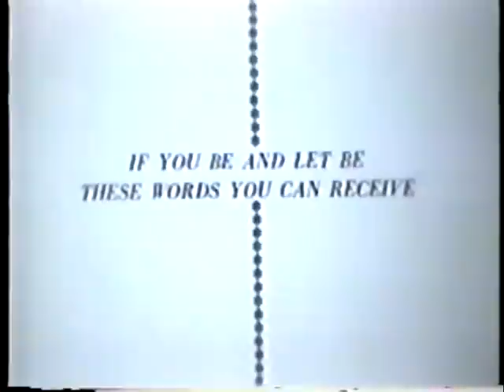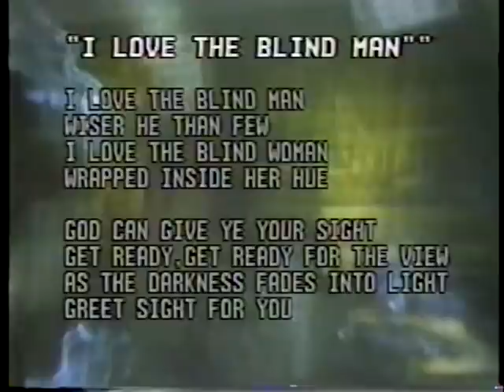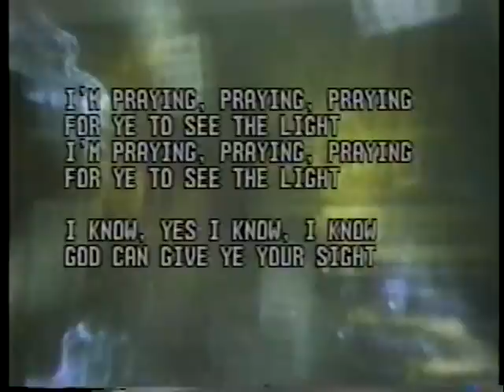Roky Erickson - Demon Angel - A Day And Night With Roky Erickson - Halloween, 1984 (57min)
Demon Angel - A Day And Night With Roky Erickson
Halloween, 1984 (60min)

Tracklist:

Bloody Hammer
Blowin' In The Wind
Cold Night For Alligators
Stand For The Fire Demon
Two Headed Dog
Right Track
Splash 1
Hungry For Love
White Faces
You're Gonna Miss Me
Damned Thing
Night Of The Vampire
Starry Eyes

The Psychedelic Mind Garage:
fuzz, garage, acid, punk, and psychedelic rock from mid & late 60s